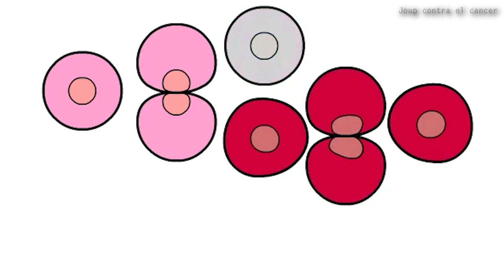19 de Octubre: Día Contra el Cáncer de Mama